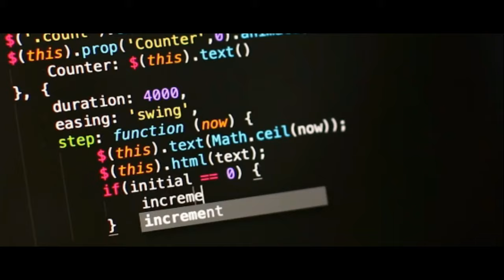Second Bombay: Official Trailer | Real World Projects & much more | 3rd Dec | Created by Rohit Das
Second Bombay: Official Promo | Created by Rohit Das | Realtime projects and much more | Coming Soon

Rohit Das (Second Bombay Trailer Video Creator / Editor) LinkedIn Handle

Intern Labs Social Media Handles

Intern Labs Founder (Khushal Jhalani) Social Media Handles